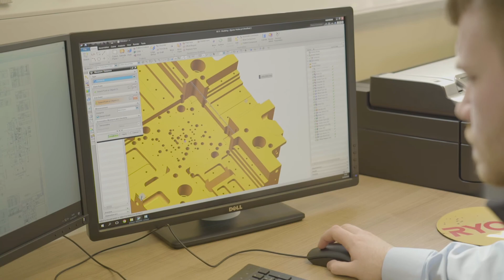NRC & Ryobi: Working in partnership - Northern Regional College